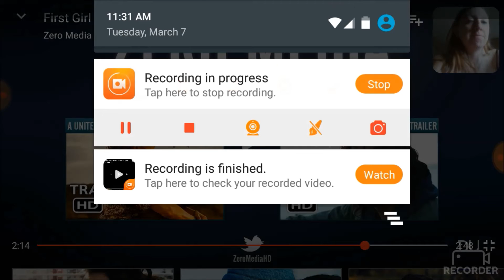First girl I loved trailer reaction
MY JIC (Jewerly In Candles); if you like candles, wax tarts and jewerly check out my online store. We usually have deals going on.